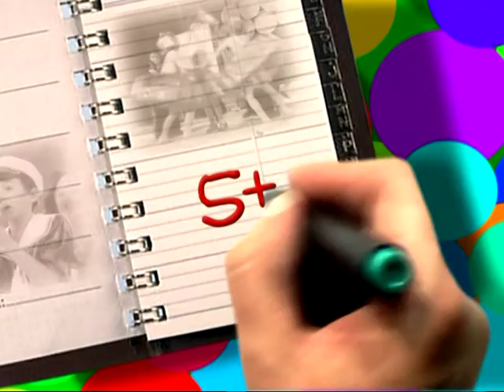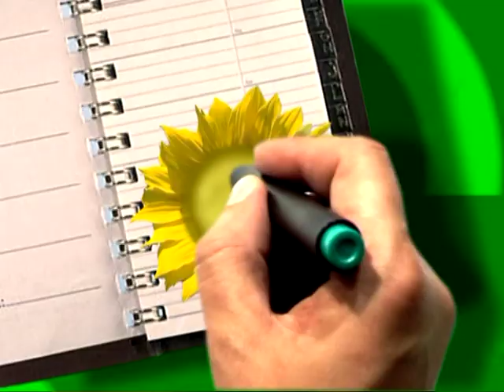2009 09 Телешоу 5+